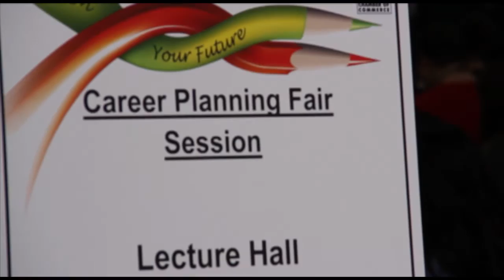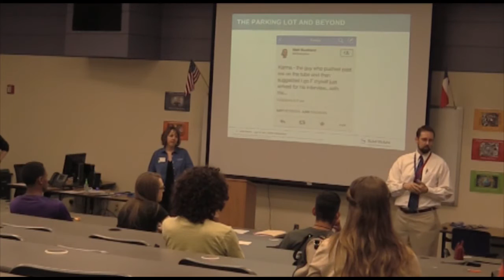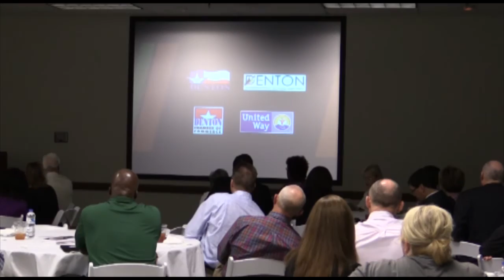Denton Works partnership helps students prepare for careers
Denton Works is a partnership between Denton ISD, City of Denton and United Way of Denton County to provide training and support to students so they can be successful in the workplace. The initiative began during the 2014-15 school year and included human resource professionals from the community working with students on interview preparation, resume writing and basic financial planning. It has since spun off into a summer work program that should help students in deciding future careers.